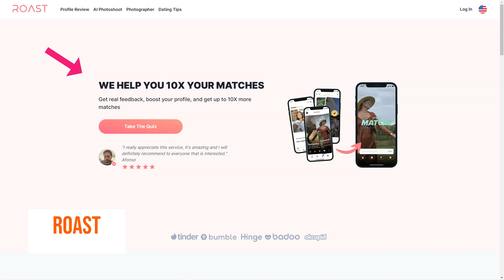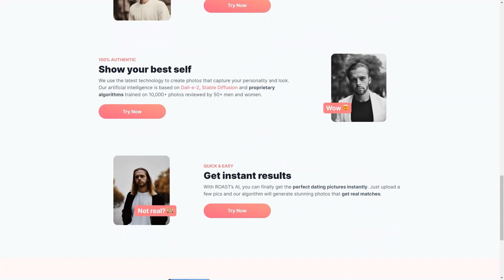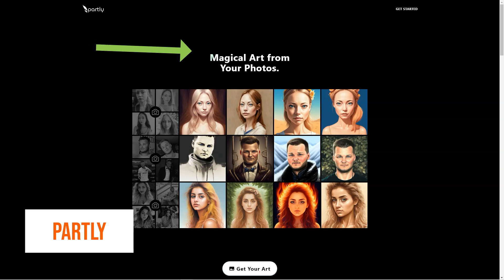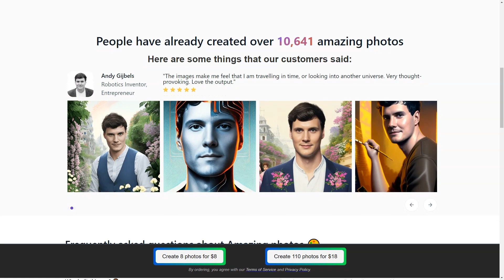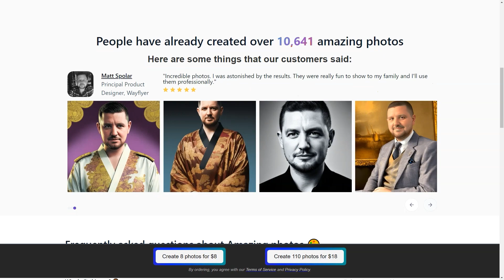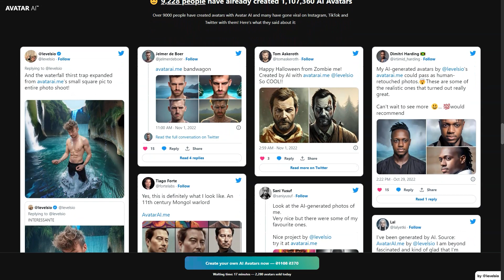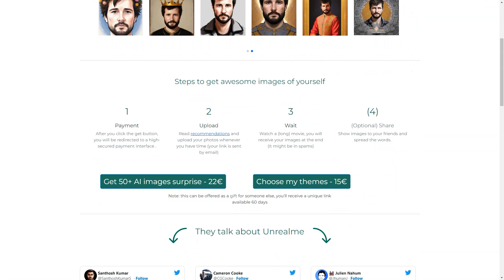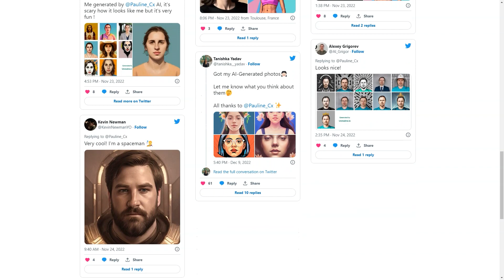STOP Using Midjourney - Bring Your AI Avatar to LIFE with These Tools!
Are you tired of using Midjourney for your videos? It's time to embrace a new era of content creation and bring your AI avatars to life! In this video, we will explore the incredible tools available that can transform your videos and captivate your audience like never before.

With the rise of AI technology, the possibilities for creating engaging and interactive videos have expanded exponentially. Gone are the days of relying on Midjourney's limitations. Now, you have the power to take control of your content and unleash the full potential of AI avatars.

By integrating cutting-edge tools into your video production process, you can create lifelike avatars that resonate with your audience on a deeper level. These tools utilize advanced machine learning algorithms to generate realistic facial expressions, natural language processing for authentic dialogue, and seamless integration with your existing video editing software.

Imagine the impact of having an AI avatar as your virtual presenter, guiding your viewers through your content with charisma and precision. No more monotonous voiceovers or stiff on-screen hosts. AI avatars can bring your scripts to life, making your videos more engaging and memorable.

But where do you find these amazing tools? Look no further! In this video, we will introduce you to the top-rated AI avatar creation platforms that will revolutionize your content creation process. We'll provide step-by-step tutorials, demonstrating how to use these tools effectively and achieve remarkable results.

Throughout the video, we'll showcase real-life examples of videos that have utilized AI avatars to elevate their storytelling and captivate their audience. From educational content to product demonstrations, you'll witness the power of AI avatars in action and see firsthand how they can transform your videos into compelling experiences.

Join us on this journey to discover the future of content creation. Say goodbye to the limitations of Midjourney and embrace the endless possibilities of AI avatars. Your videos will never be the same again!